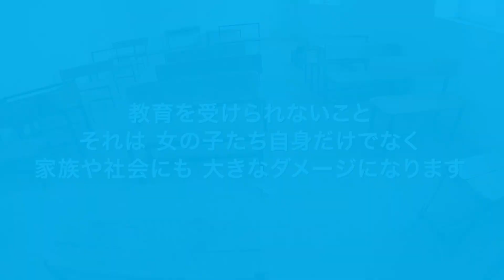【アフガニスタン政変】女の子が教育を受ける権利を訴えるマリヤさん